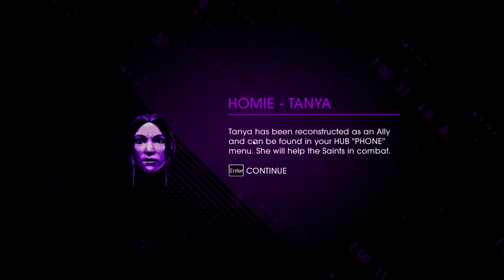Saints Row IV Bölüm 20 - MUSTAPHA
Video'yu beğendiyseniz like'lamayı unutmayın...